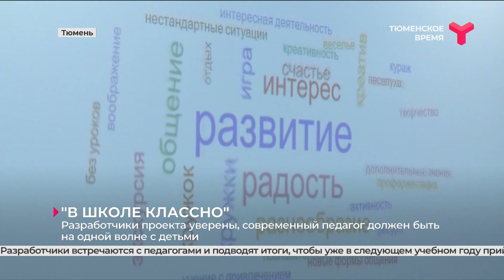«В школе классно» | Тюмень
Педагоги-организаторы из детского лагеря «Ребячья республика» реализовали необычный проект. Он интересен как школьникам, так и педагогам и направлен на внеклассную работу.